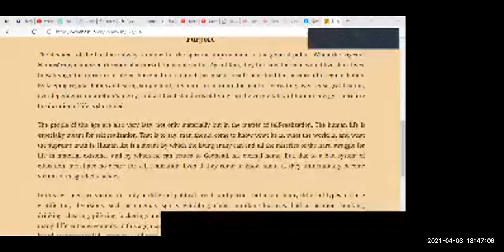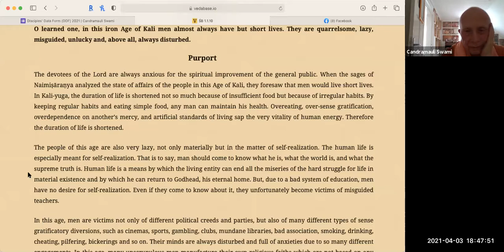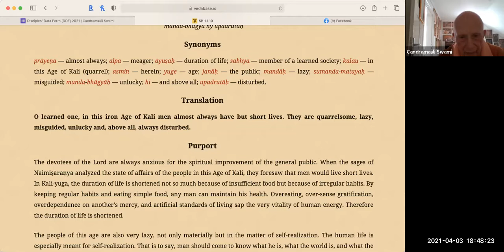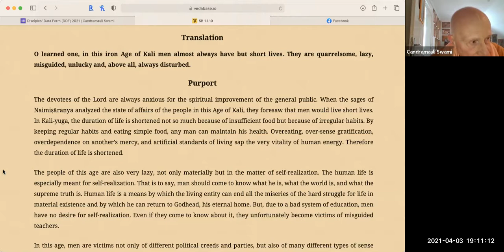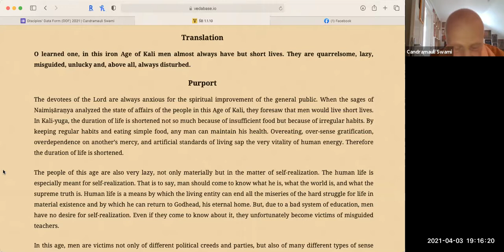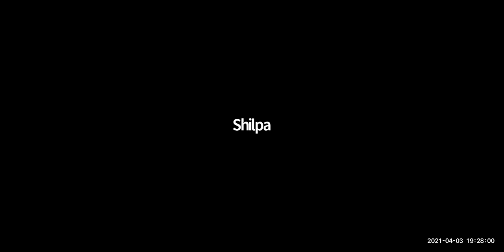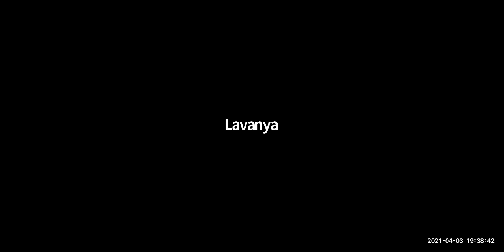HH Candramauli Swami - 2021.04.03 - SB 1.1.10 - Keeping one's health Part 1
Topic: Keeping one's health Part 1 - How to eat properly
Online daily call on 3rd April 2021